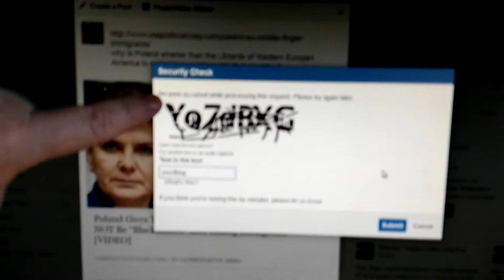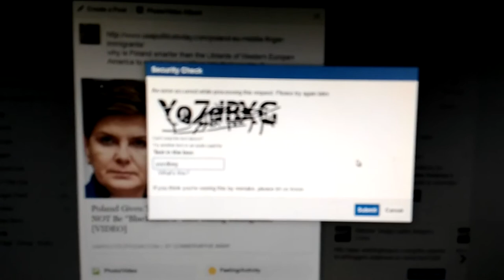Facebook returns to forced captcha to Block posts on Muslims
watch as Facebook returns to forced captcha to Block posts on Muslims... they want to stop free speech the spread of REAL NEWS